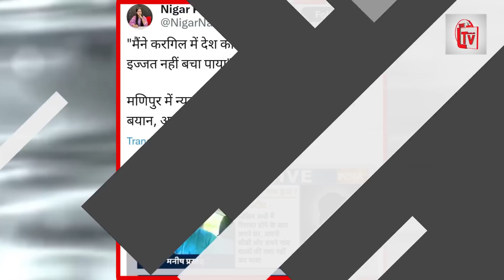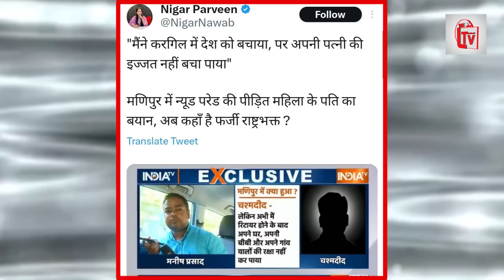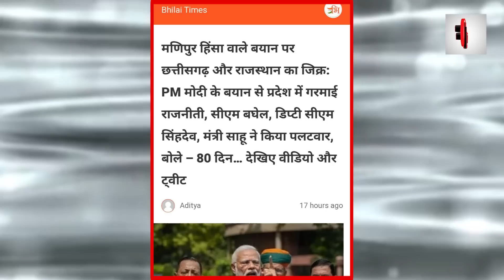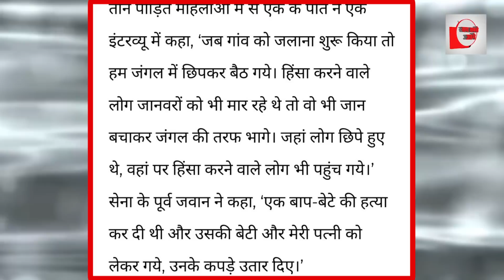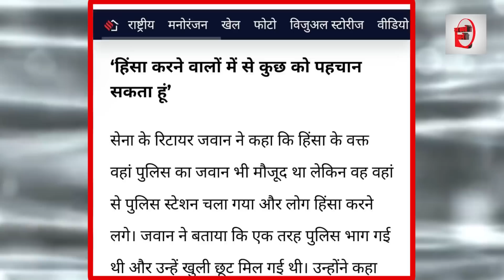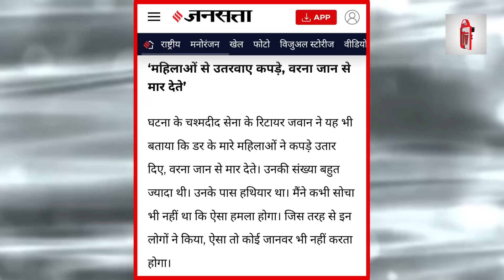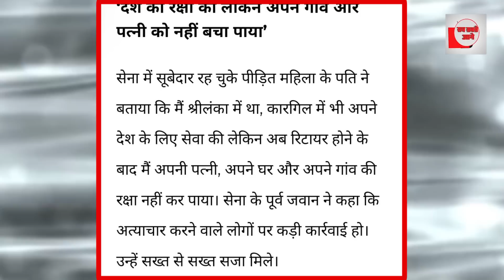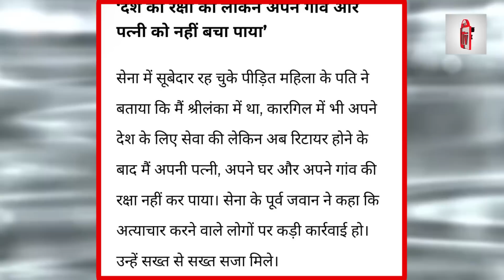मणिपुर की महिला का पति फ़ौजी निकला! रो-रो कर सुनाया अपना दर्द